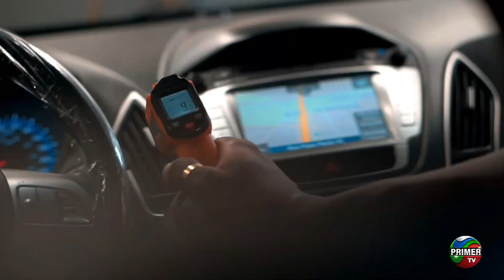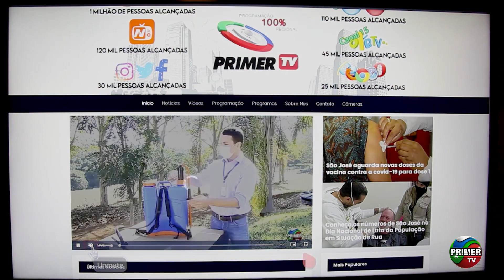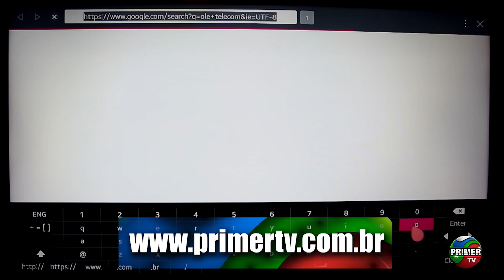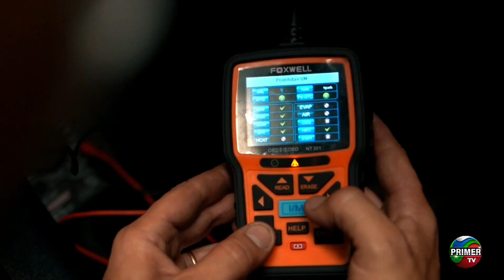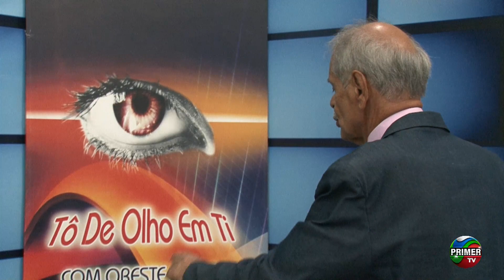Tô de Olho em Ti - 18/11/22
Apresentação: Oreste Mello